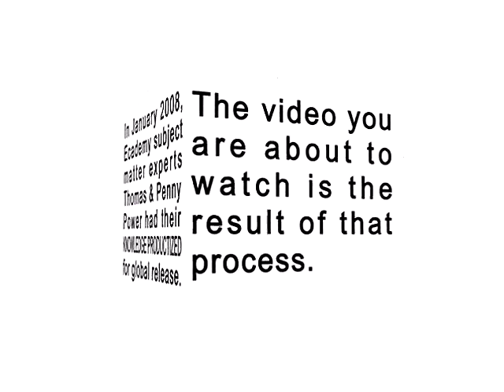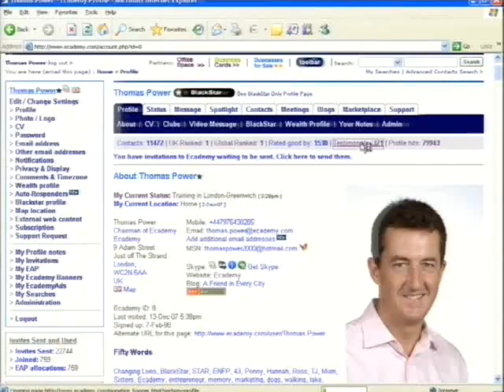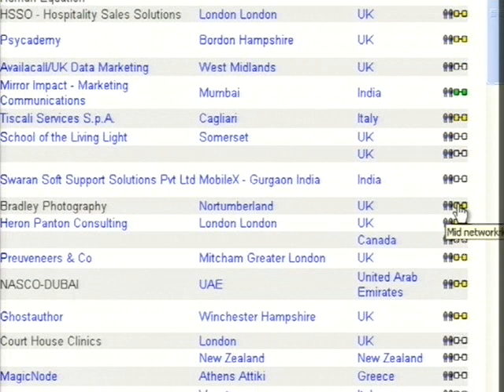Social Network Training -Mastering Your Profile -Part 4 of 4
Understand the power of your Profile. Master the techniques and that will catapult you towards the right people for you. Presented by co-founder Thomas Power.Mastering Social Network / Networking skills